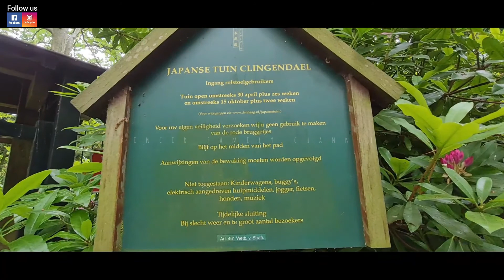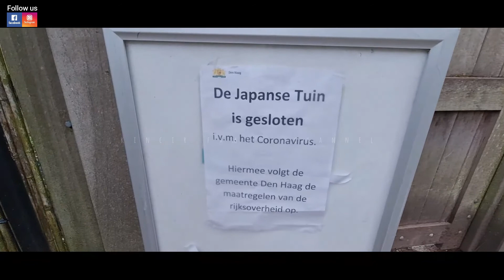Jalan-jalan sore di taman Clingendael Den Haag